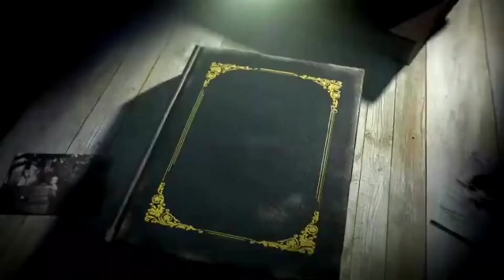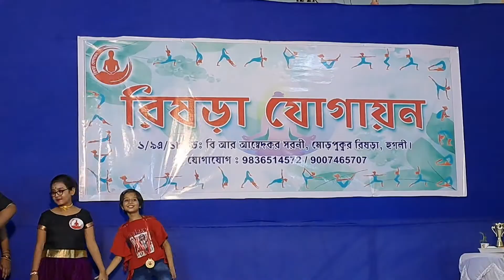"রিষড়া যোগায়ন" এর প্রথম জন্মদিনে কি চ্যালেঞ্জ নিলাম......... (edited)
Celebrated with utmost enthusiasm the first birthday of "Rishra Yogayan". Our challenge was to perform for the first time in our life on stage wearing a saree.
Couldn’t make any shorter video from a programme duration of three hours.